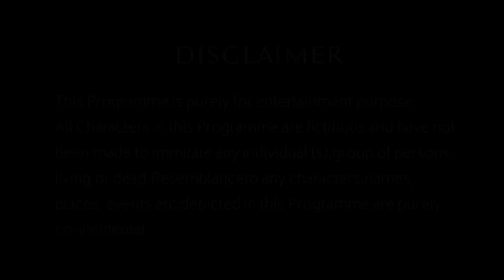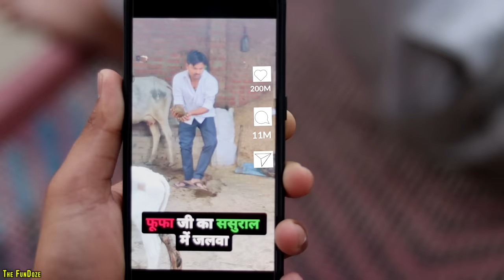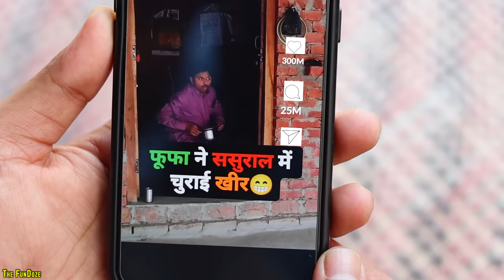JIJA JI AUR SASURAL || The FunDoze || TFD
Title - JIJA JI AUR SASURAL  || The FunDoze || TFD

 Act by- Shobhit Mishra,Utpal Bajpai,Vishal Shukla,Manu Yadav,Pallav Bajpai

Thank You:) The FunDoze Team